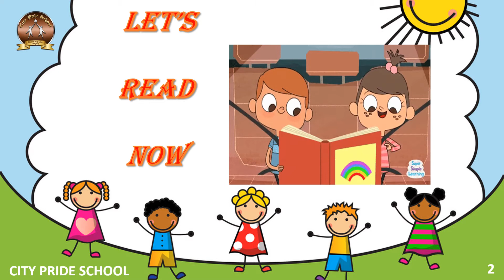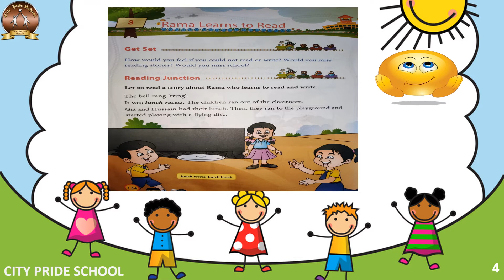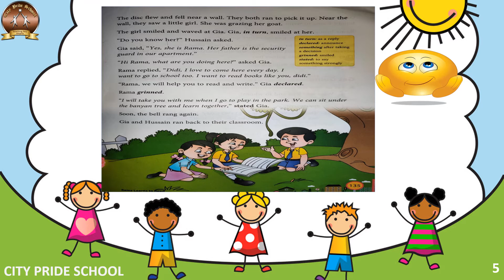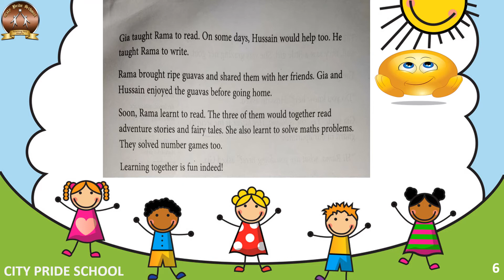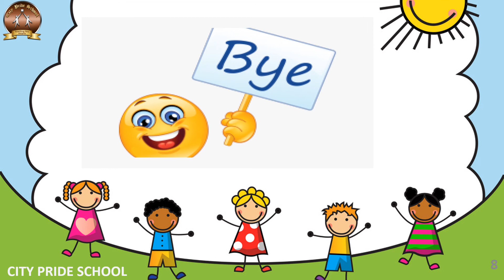Std II English Prose Video-4, L 3 (Reading & Textual Exercise)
L 3 Rama Learns to Read   Reading & Textual Exercise